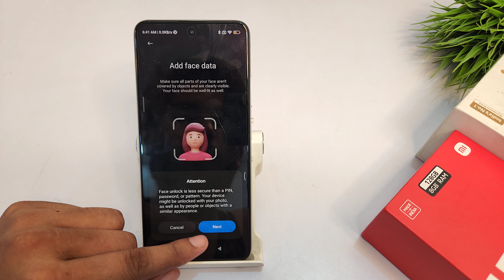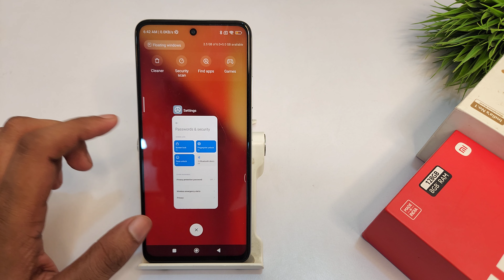how to set face lock in redmi note 13 pro plus | redmi note 13 me facelock set kaise kare